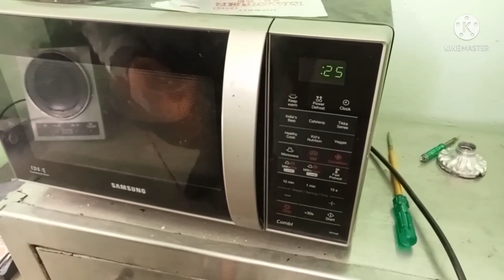क्या खास है🤔आज मैंने और पतिदेव ने काटा एक साथ केक